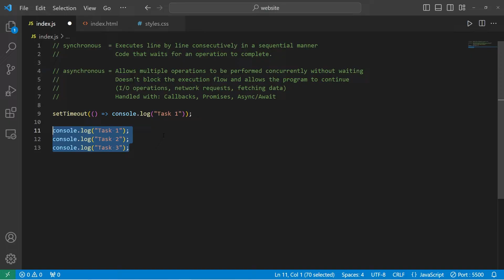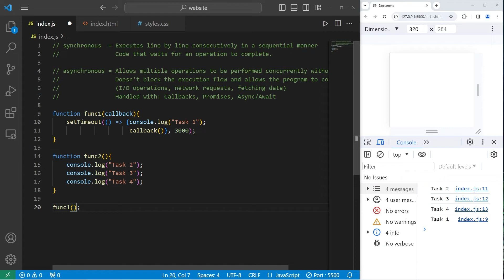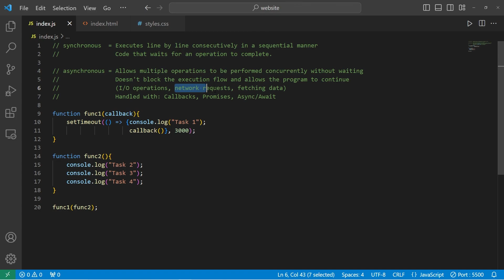What is asynchronous JavaScript code? 💤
// synchronous  = Executes line by line consecutively in a sequential manner
//                             Code that waits for an operation to complete.

// asynchronous = Allows multiple operations to be performed
//                               concurrently without waiting. Doesn't block the execution
//                               flow and allows the program to continue.
//                               (I/O operations, network requests, fetching data)
//                               Handled with: Callbacks, Promises, Async/Await